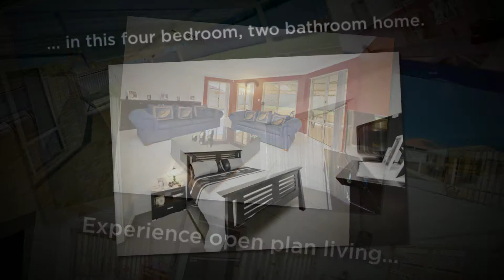5 Hudleston Ris, Alexander Heights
Outstanding four bedroom, two bathroom home in quiet family friendly location